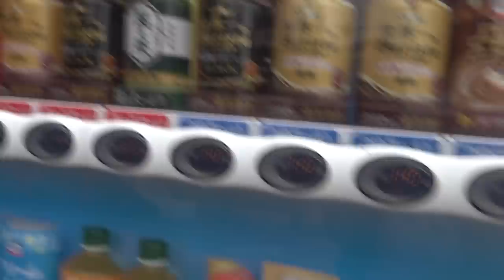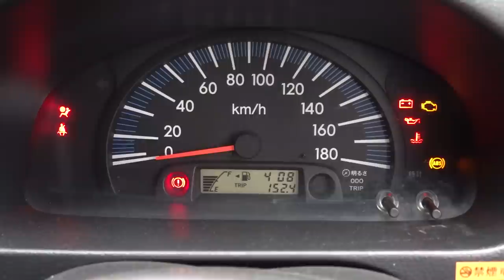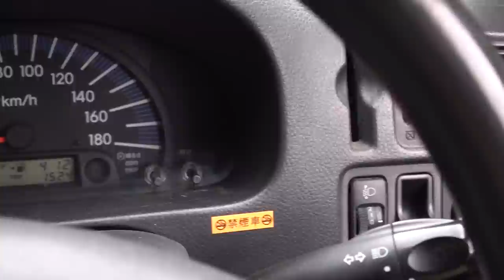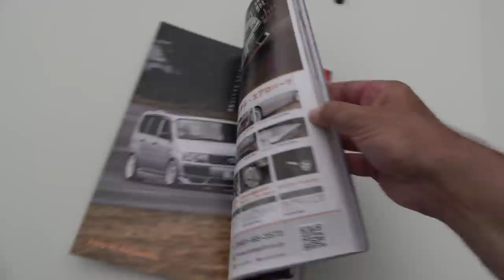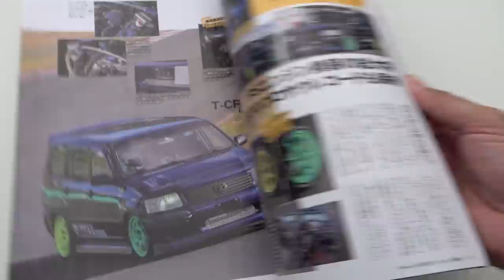I bought the most important car in Japan - Probox